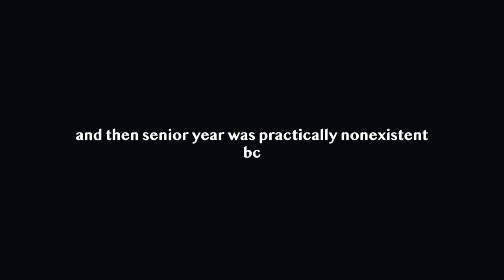*attempting* to make fried chicken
socials-